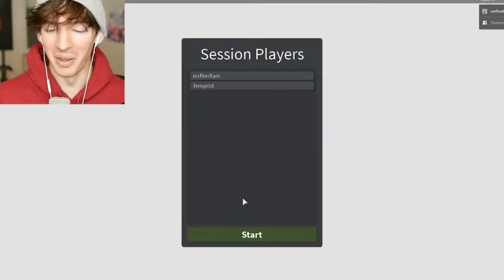Albert and Temprist being chaotic for 8 mins and a half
Thanks and shoutout to @Beefdoesthings for giving me an idea for this video!